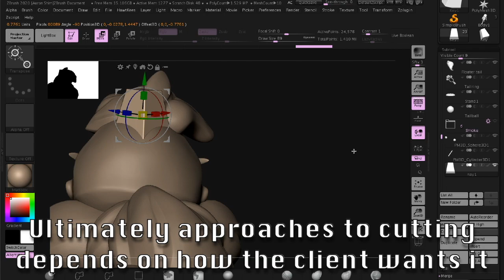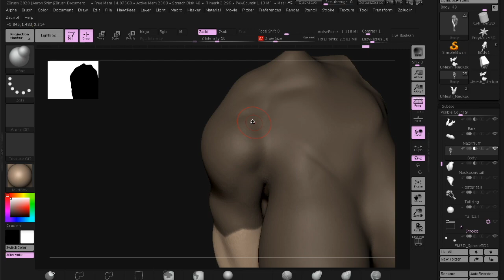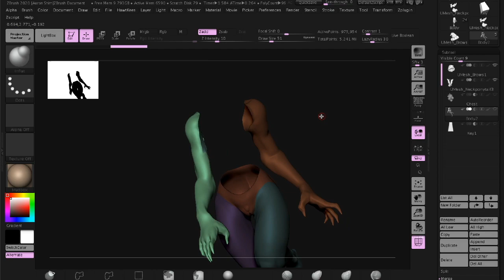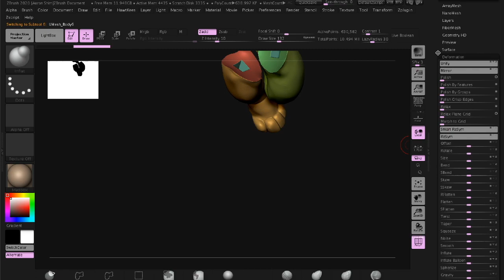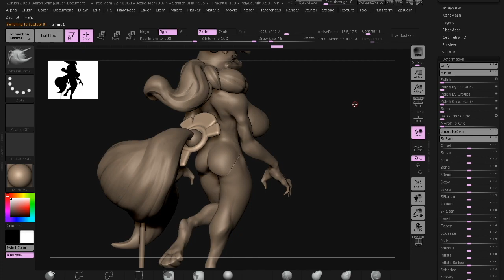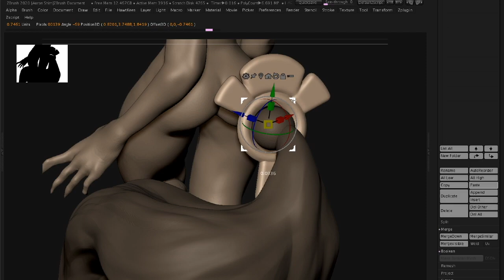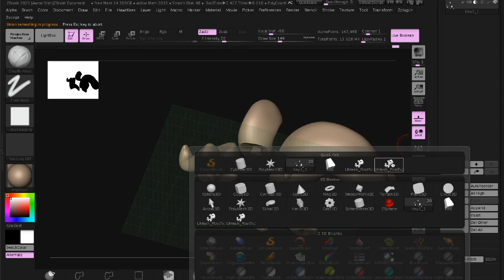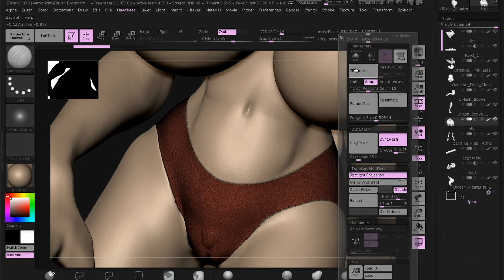Cutting my model for 3D printing || Oahsike || ZBrush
We've made it, the model is done. The turntable is rendered and now we get to slice her up and put the keys in //

🎵 Track Info:

Title: Nostalgia by Johny Grimes